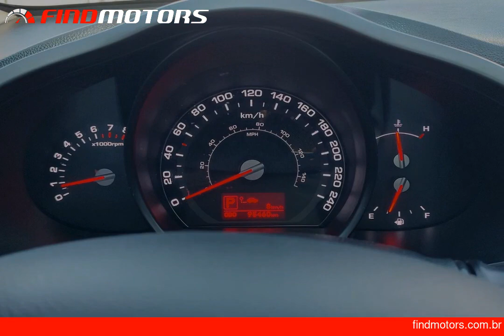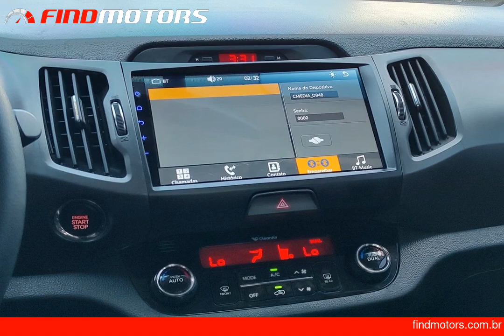KIA SPORTAGE 2.0 EX 4X2 16V - 2014 - FindMotors.com.br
*KIA SPORTAGE 2.0 EX 4X2 16V 2014 FLEX - FindMotors.com.br*

Esse Veículo esta em São Paulo/SP na loja: Gaez Veículos

Veículo: KIA / SPORTAGE 2.0 EX 4X2 16V
Ano: 2013/2014
Combustível: FLEX
Portas: 4
Câmbio: AUTOMÁTICO
Cor: PRATA
KM: 95000

Opcionais:
✅ Air Bag
✅ Alarme
✅ Ar Condicionado
✅ Ar Condicionado Digital
✅ Ar Digital
✅ Ar Quente
✅ Bancos de Couro
✅ Bluetooth
✅ Desembaçador Traseiro
✅ Direção Elétrica
✅ Encosto de Cabeça Traseiro
✅ Entrada USB
✅ Freio ABS
✅ Kit Multimídia
✅ Limpador Traseiro
✅ Para-Choques na Cor do Veículo
✅ Porta Copos
✅ Rádio
✅ Rádio USB
✅ Sensor de Estacionamento
✅ Start-Stop
✅ Teto Solar
✅ Travas Elétricas
✅ Trio Elétrico
✅ Vidros Elétricos

ESSE VIDEO ANÚNCIO FOI CRIADO AUTOMATICAMENTE PELO FINDMOTORS